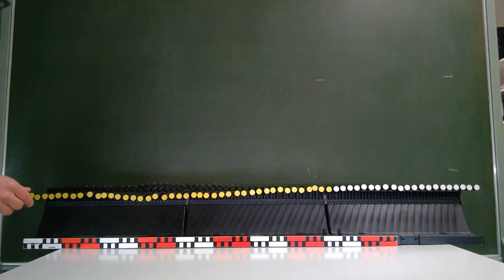2 2 Fortlaufende Welle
Ein kleines Video zur fortlaufenden Welle.
Die Wellenlänge ist, solange sich die Welle durch die gelben Oszillatoren ausbreitet, näherungsweise konstant. Die weißen Oszillatoren sind durch eine andere Feder miteinander gekoppelt, wodurch sich die Wellenlänge verändert.

Sie können mit Hilfe des Videos die Ausbreitungsgeschwindigkeit der Welle, sowie die Wellenlänge bestimmen.

Verwendete Materialien:
Leybold Wellenmaschine, Basismodul 1, LD 401 20